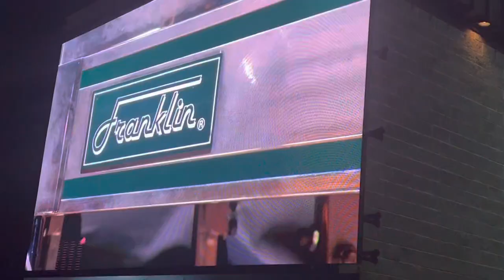Chris Stapleton Tennessee Whiskey